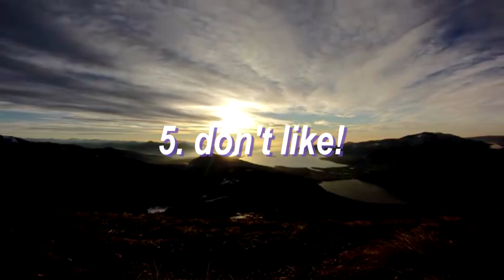insomnia EP [teaser]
inhale the memes.